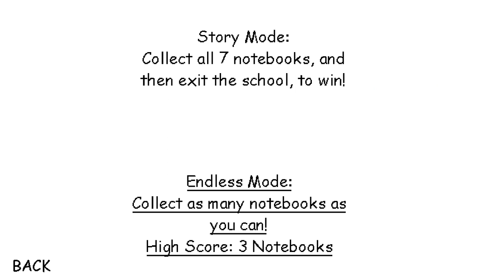Baldi sold his school... █ Baldi's Basics – mods █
What happened...?
One day, something unexpected happened. While your friend lost his notebooks again, Baldi sold his schoolhouse and accindentally left it open. Anyways, you will need to collect all 7 notebooks and leave.

балди прохождение
игра
animation
freddy
fnaf
funny
балди новая версия
security breach
jake fillman
securitybreach
jake felman
jakefelman
fnaf sb
jakefillman
bbcr
jakefilman
jakefellman
vanny
horror game
the frustrated gamer
baldi's
балди в реальной жизни
iulitm
baldi's basics remastered
baldi's basics song
jake filman
freddyfazber
five nights at freddys security breach
vanessa
rabbit
freddy faz
fazbear
секретная концовка балди
jake fellman
short
youtubeshorts
3d
shorts
tictoc
fivenights
suspense
youtubeshort
youtube shorts
thriller
scifi
thrill
scary
five nights at freddys
youtube short
horror
baldi basics plus
ticktock
windy
baldi basics
windy31
tic toc
tick tock
винди31
винди
балди плюс
baldi basics plus концовка
baldi basics plus прохождение
балди финал
балди скачать
realistic
балди из игры
baldi's basics android
bcr
party style
null style
baldi classic remastered
baldis basics update
mario
baldis basics ending
good ending
baldi's basics in education
the frustrated gamer baldis basics
baldi song
new baldis basics
minecraft
the frustrated gamer baldi
the frustrated gamer baldis basics mods
хоррор
baldi is scared
новый балди
балди басикс
новая версия балди
обновление балди
моды балди
лысый балди
балди бейсикс
baldi exe
балди ремастер
балди ремастеред
the living tombstone
creepy game
scary games
null baldi
подвал балди
балди секретная концовка
secret ending baldi
baldi's basics classic remastered секретная концовка
финал
балди мод
song
школа
школа.exe
baldi
концовка
baldi mod
comedy
video game
gaming
learning
music
gotta sweep
this is a vase
baldi's basics and education and learning
адор плей сосед
baldi rp
baldi android
адор плеер
мне позвонил учитель балди! взять трубку ?!
baldi's shrink machine
baldi model
адор плей
friday night funkin'
учитель балди
играем с детьми
фани фэмели геймс тв
дети и родители
baldi's new vase
fnf vs balder
vase
hack
ador player
сосед
привет сосед
дарк риддл прохождение
дарк риддл
rageelixir
dark riddle
тайны в dark riddle
балди привет сосед
играю против балди привет сосед
новые страшные тайны в dark riddle
страшные тайны
dark riddle прохождение
dark riddle привет сосед
в 3 часа ночи
игрок адор сосед
адор сосед
балди в 3 часа ночи
злой учитель
вильям бруно
dark riddle игра
dark riddle обновление
вильям
мне позвонил балди
vlog
gacha baldi
gacha meme
gacha life
baldi's old basics
baby baldi's basics
baldi basics hard
гача клуб
baldi basics hardest
evolution of baldi's life
gacha club
stages of life in baldi basics
baldi life
ffgtv
baldi is an angel
baldi's basics 20 years later
gacha
rageelixir games
baldi basics difficulty
baldi difficulty
baldi basic 2022
baldi 2022
baldi's basic
baldis basic mod
baldi basic
гача
гача меме
гача балди
baldi basic new
friday night funkin
whitty
1st prize basics
no running in the halls
fnf meme
baldi swapped basics
baldi basic horror
baldi horror
милана
семья играет в игры
playing
rageelixir merch
youtube kids
funny kid
мульт
побег
новые серии
escape
маленький видеоблогер
rageelixir vlogging
макс
rageelixir vlogs
детское шоу
для мальчиков
для девочек
топ
2018
побег из
семейный игровой канал
злые игрушки
scary game
five nights
фредди
rageelixir horror game
ребенок играет
baldi escape
scary baldi
family fun
funny kids
побег от балди
games
family friendly
for kids
remastered baldi's basics